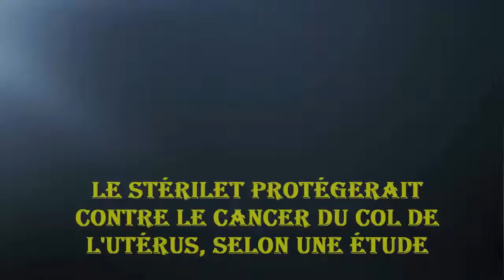Le stérilet protégerait contre le cancer du col de l'utérus selon une étude